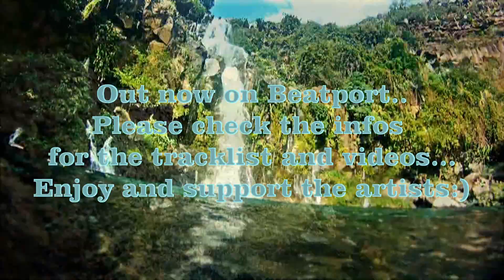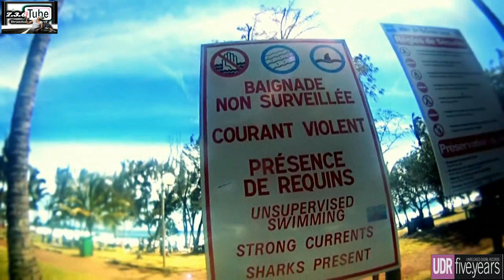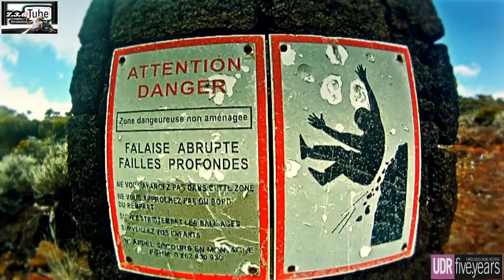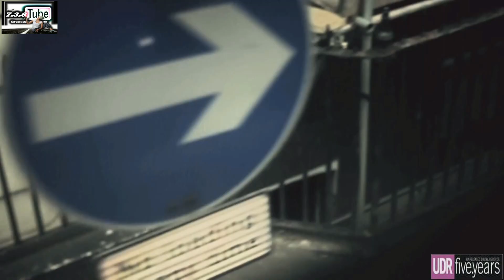5 Years Unreleased Digital EP 2 - The Melodics [U.D.R](MelodicDreams37-Yves7.3.6)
5 Years Unreleased Digital EP 2 - The Melodics [U.D.R](MelodicDreams37-Yves7.3.6-Tribute Mix)
- Dinka - Skyscraper (Original Mix)[U.D.R]
- Passenger 10 - Eternal Flame (Original Mix)[U.D.R]
- George F. Zimmer - Maide In Taiwan (Original Mix)[U.D.R]
- Mad Morello - A Story To Tell (Original Mix)[U.D.R]

Earth Time Lapse View from Space, Fly Over NASA, ISS by Michael König

Note to Artists and Recording Studios:
If you have an issue with the use of your music or video in this video,
please send me a private message instead of asking Youtube to delete this video.
I will remove the video immediately .Thanks (Yves)